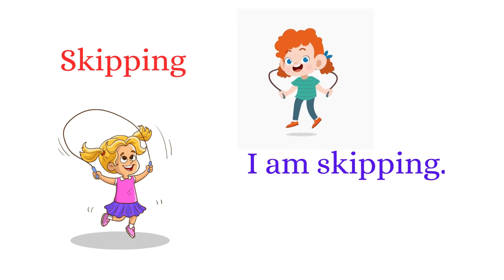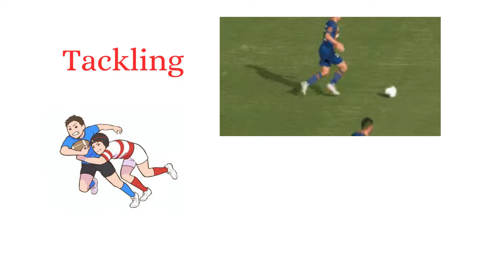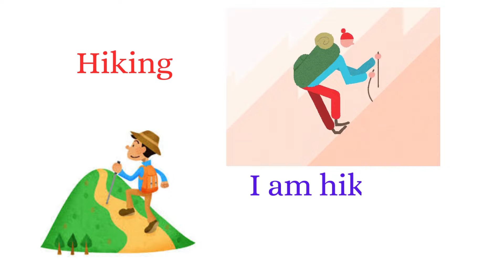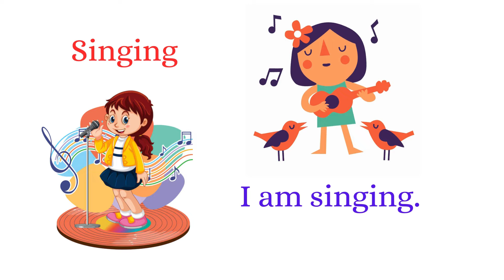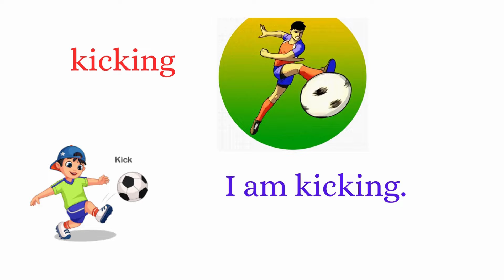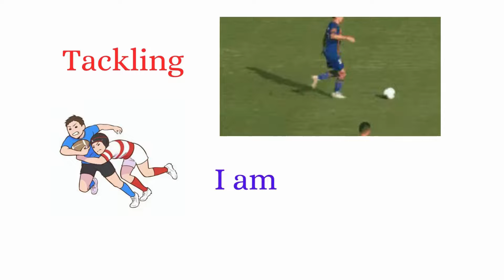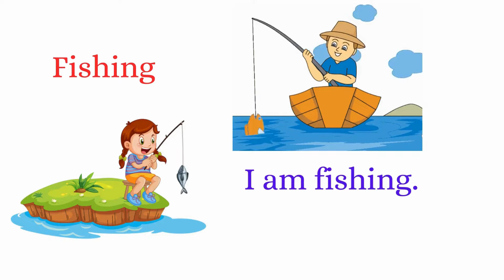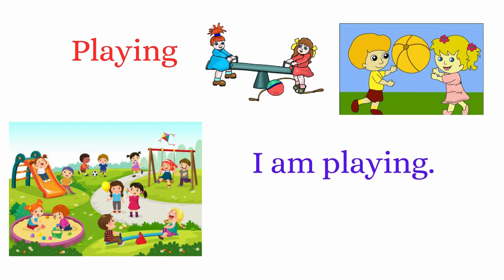I Am' Action Verbs related to playing With Sentence |Action Verbs For Beginners | Daily Sentences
In today's video, we’ll help kids learn English with 50 fun action verbs related to playing. Using simple "I am" sentences, children will easily pick up new vocabulary and practice their English speaking skills.

Each sentence is designed to be short and easy to remember, making it perfect for young learners. From "I am jumping" to "I am competing," these sentences cover a wide range of activities that kids love to do.

Your queries;;;;;;;;;;;;;;

learn english
english story
daily use english sentences
english grammar
simple sentences
I am sentences
English grammer
english vocabulary
100 Action Verbs
daily life vocabulary with examples
English Vocabulary
action verbs
action words
learning verbs
english language learning
learn english
learning english
English grammer
english vocabulary
100 Action Verbs
English Vocabulary
english class
engi
etis